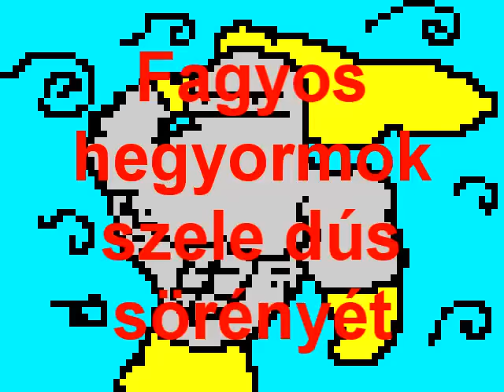Rutafuck feat. DJ Potméter - Ösztrobe